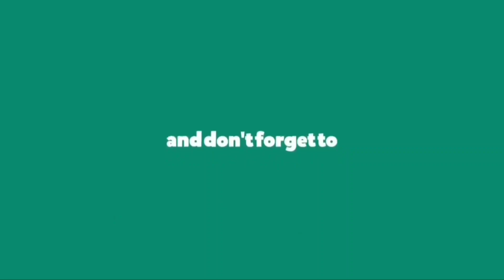Mango Pickle|Instant Mango Pickle| आम का अचार|keri nu athanu|अचार बनाने की आसान विधि|Summer Recipe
. Hello friends, today I'm going to show you Mango Pickle by 2 ways, Mango Pickle for one year and Instant Mango Pickle, I will also give you tips of pickle while making it

Ingredients of Instant Mango Pickle

- 250 gm raw mango
- 2½ tbs oil
- 1 tbs salt
- ¼ spoon Asafoetida (Hing)
- 2 tbs dry coriander powder
- ¼ cup kashmiri red chilli powder
- 1 tbs red chilli powder

Ingredients of Mango Pickle for one year

- 1 kg raw mango
- 100 gm mustard powder
- 30 gm fenugreek powder
- 130 gm kashmiri red chilli powder
- 3 tbs red chilli powder
- 150 gm oil
- 1/3 cup salt
- 1 tbs asafoetida (Hing)
- 5 to 6 tbs lemon juice

gharpebanaohealthykhilao Food Jain recipes Cooking Cooking lab Recipes Dishes Nisha Madhulika Cookingshooking Yourfoodlab Ranveer brar Herina Hernia Herina'scookinglab Bestfoodchannel Chef Masterchef Jain food Jain Recipe Ghar ka khana Homemade Homemade Jain food Lab of Herina Cooking Queen By Herina By hernia by herina By Hernia Dhokla Pav bhaji Pao bhaji Khichu Best Trending Memes Tasty Taylor Swift Best Cooking Channel Trending Youtube Channel pickle aachar mango pickle aam ka aachar